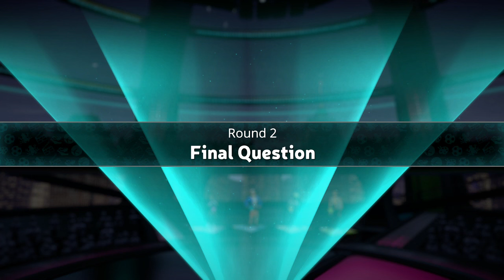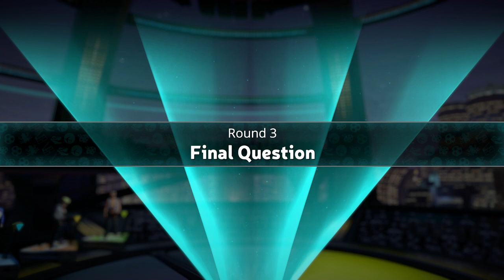HUGE COMEBACK?! - TRIVIAL PURSUIT #11 with Vikkstar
Trivial Pursuit with The Sidemen. Hit like for more!